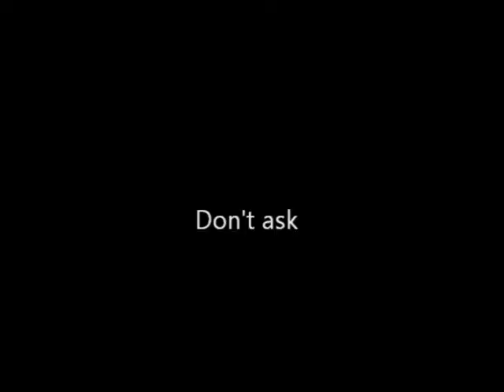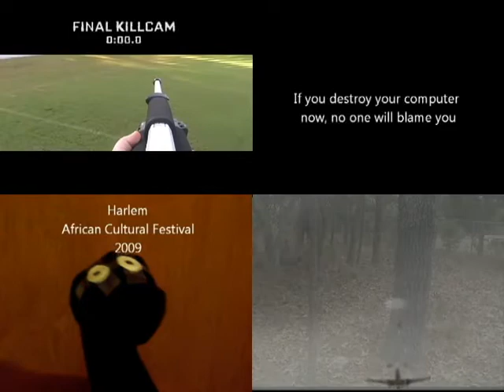Video Making (Planning Stage)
A video my friends and I decided to do for our T.V. Production class... What goes on as we try to decide on an idea for a video